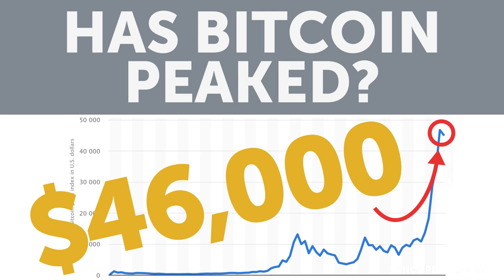Is it too late to buy crypto? | The Future of Money | Yang Speaks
On the third episode of The Future Of, Zach and Carly meet with cryptocurrency expert Ryan Sean Adams to talk about what crypto is, why it's being used, and how it can democratize our societies in the future.